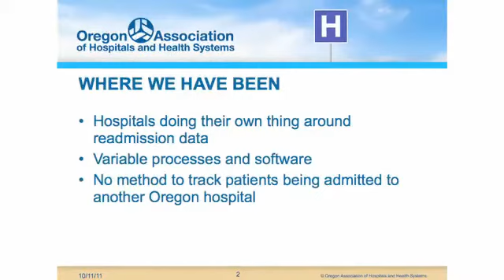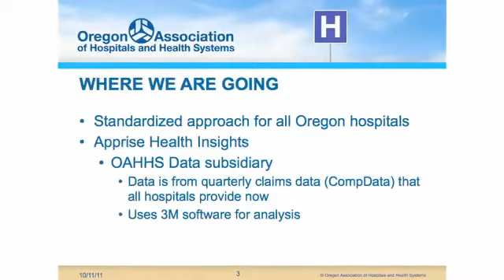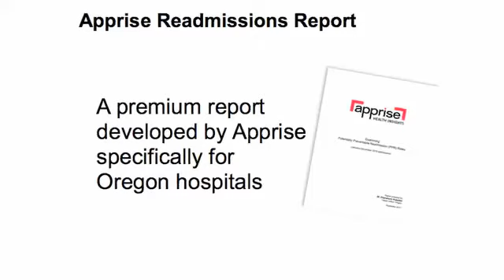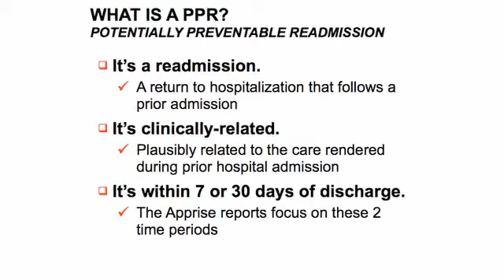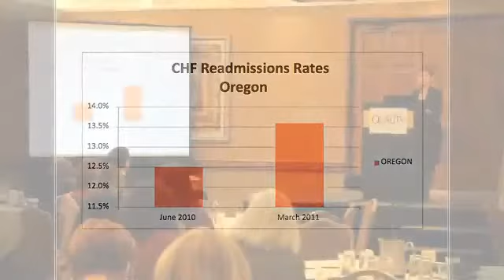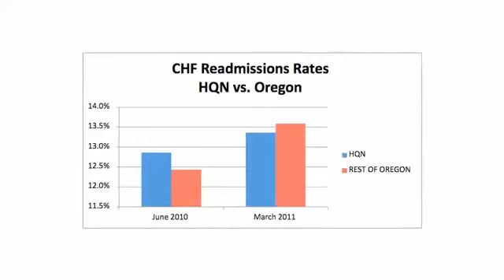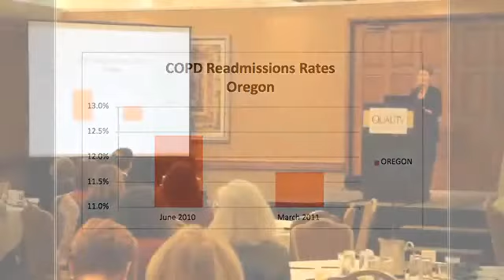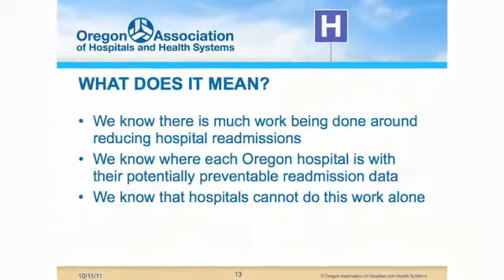Leading with Data - Diane Waldo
On October 4, 2011, the Oregon Health Care Quality Corporation held its Reducing Readmissions in Oregon conference. Diane Waldo, MBA, BSN, RN, CPHQ, CPHRM, LNCC or the Oregon Association of Hospitals and Health Systems presented data on Oregon hospital readmissions.